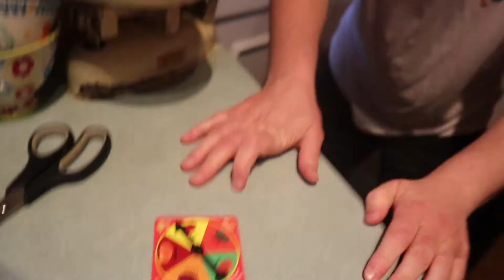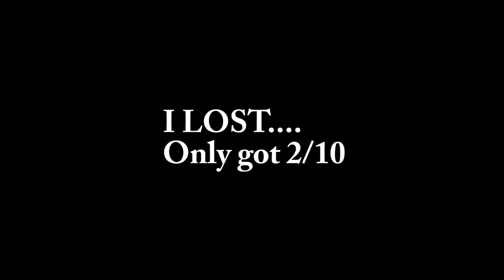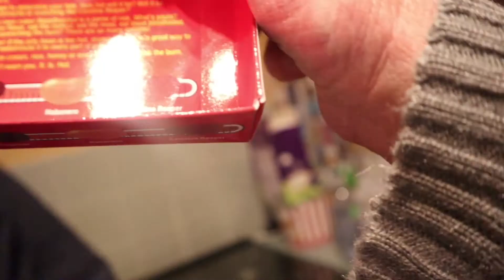We Ate the Worlds SPICIEST Candy *Carolina Reaper Challenge*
This was crazy hot.. didn't know a small jelly bean can cause this much pain...